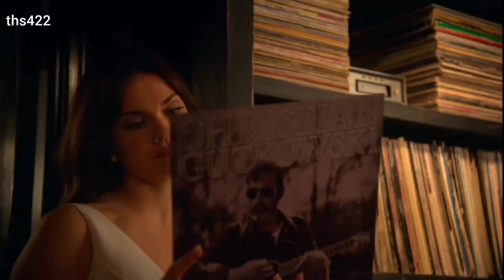Good Trouble 5x18- Callie and Jamie/ Stef and Lena/ Brandon and Jude scenes Part 6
I loved this episode. It is always nice to see the Adams Foster Family (minus Jesus) back together again.